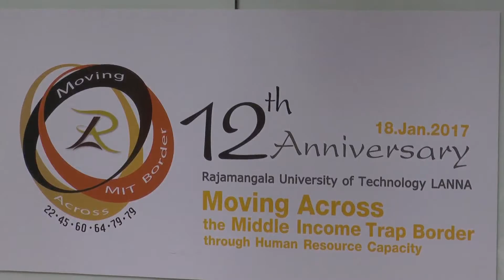ครบ 12 ปี ราชมงคลเชียงใหม่